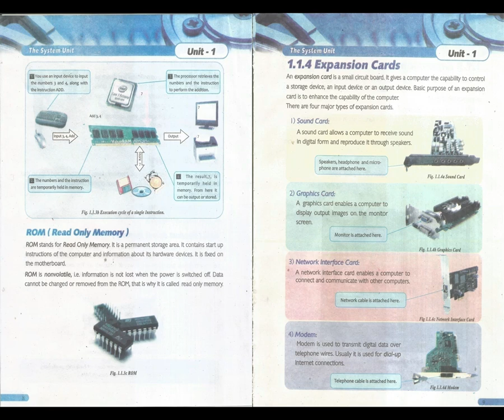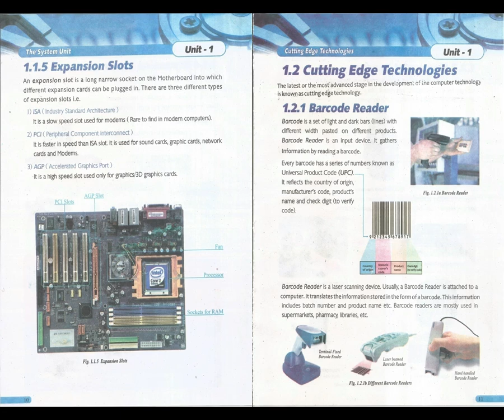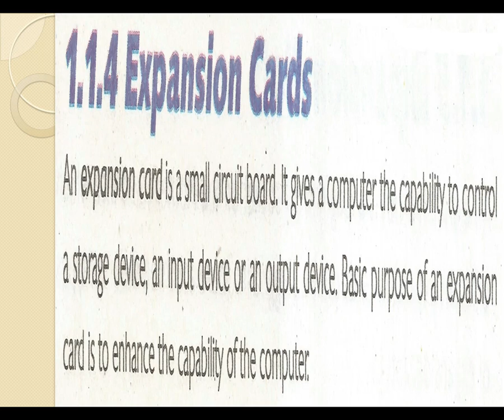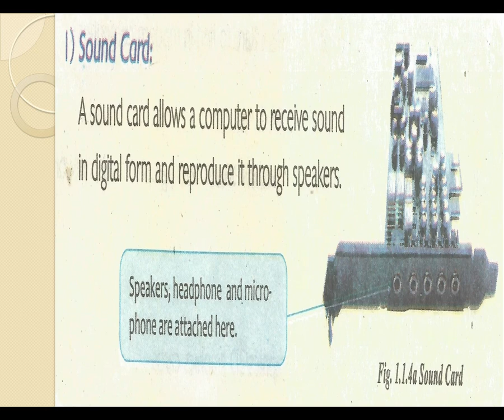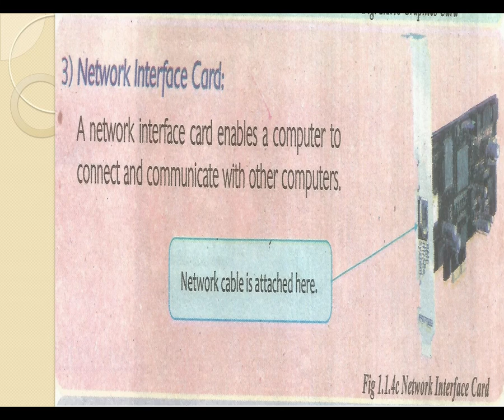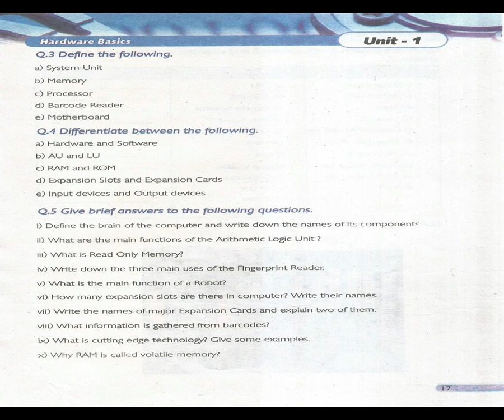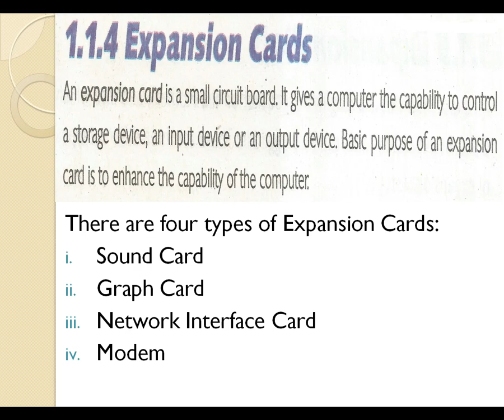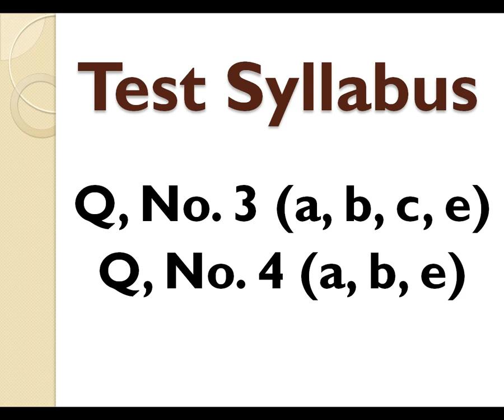VII COMPUTER LESSON # 8 TOPIC:EXPANSION CARD